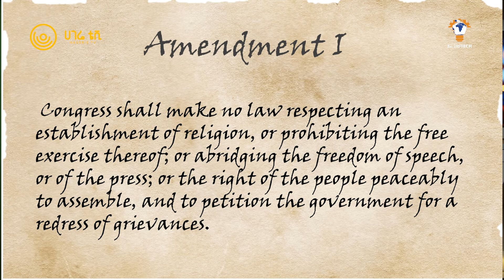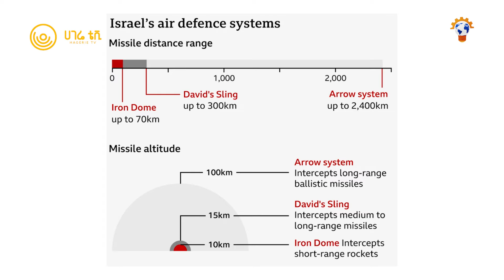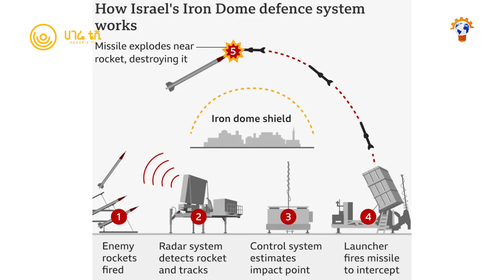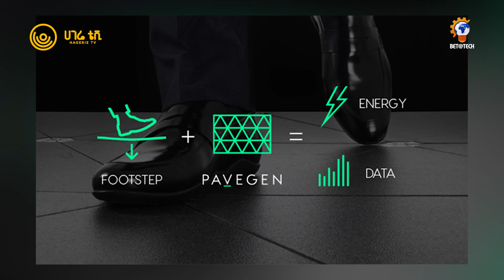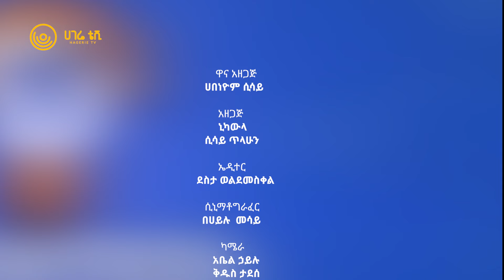ከእግር እርምጃ የኤሌክትሪክ ኃይል ያመነጨው ኩባንያ | ቤተ ቴክ | ሀገሬ ቴቪ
ቲከቶክ በሀገረ አሜሪካ የብሔራዊ ደህንነት ስጋት ፈጥሮብኛል በሚል በሀገረ አሜሪካ እንዲታገድ የሚያደርግ ክስ ፍርድ ቤት ውስጥ ቀርቦበታል። የቲክቶክ ኩባንያ ግን በአጸፋው የአሜሪካ መንግስት ከ150 ሚሊዮን በላይ የሚሆኑ የሀገሪቱን ዜጎች የመናገር ነጻነት እየተጋፋ ነው በሚል የክሱን መቃወሚያ አቅርቧል። በዚህ የተነሳ የአሜሪካ መንግስት ቲክቶክ በሀገሪቱ እንዲታገድ አሊያም ባለቤትነቱን አሳልፎ እንዲሸጥ አጣብቂኝ ውስጥ ከቶታል።

ማኅበራዊ መገናኛዎቻችንን ይጎብኙ